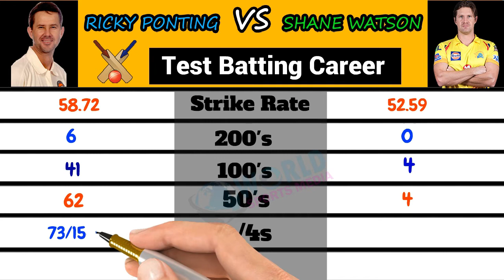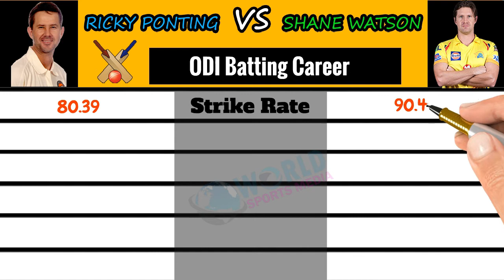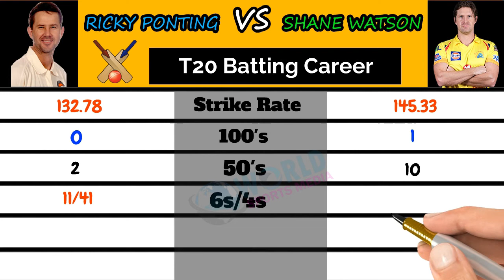Ricky Ponting VS Shane Watson Batting Comparison | Who is Best AUS Batsman in Test, ODI, T20, IPL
Let's we see the batting comparison between the Australian Top Order batsman Ricky Ponting vs Australian All-Rounder batsman
batsman Shane Watson. We can discuss Personal Informations,Family, Wife,Lover, Test Batting Skills, ODI batting carrier, T20 Batting Skills, IPL batting carrier of both Ricky Ponting VS Shane Watson cricket Players. This is latest information collected year 2020.